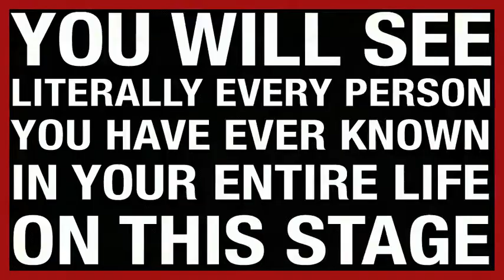THROUGH THE NIGHT DANIEL BEATY